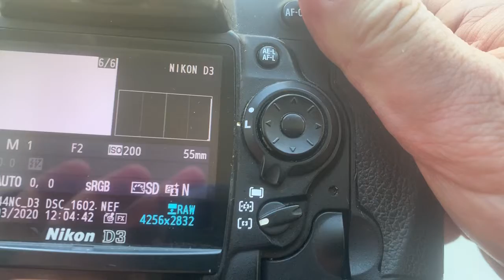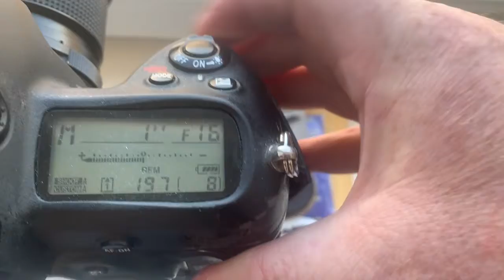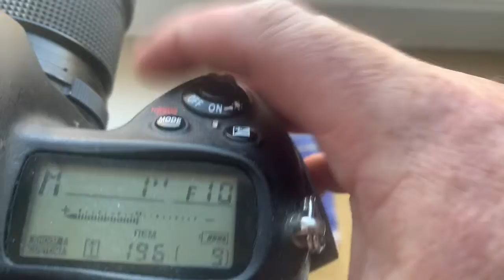Leica R-Nikon with Dandelion Chip+2 pcs Nikon Dandelion Chip.(For Michael T. #3.)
My Ebay store:
Europe:
World:
Hong Kong
Leica R-Nikon with Dandelion Chip+2 pcs Nikon Dandelion Chip.
Special lot!
For:
1. Leica Summilux-R E55 f1.4-16
2. Leica Summicron-R E55 f2-f16
3. Leica Summicron-R E55 f2-f16